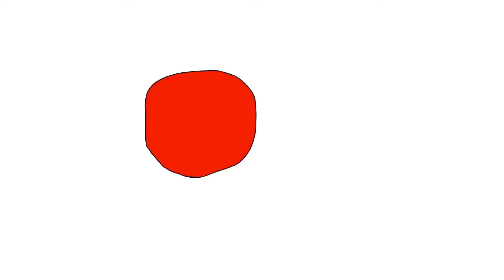The dog of wisdom FT MissPuppy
Man this crap took forever ;-;
Welp I missed up on the text
Man this is horrible